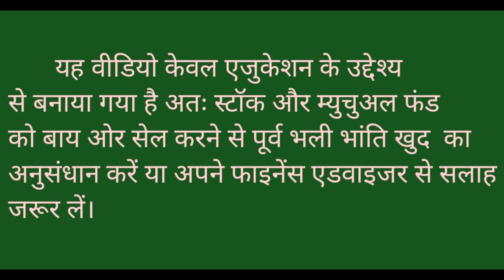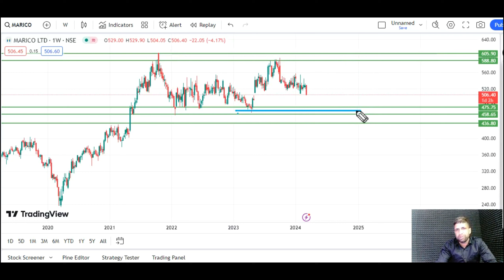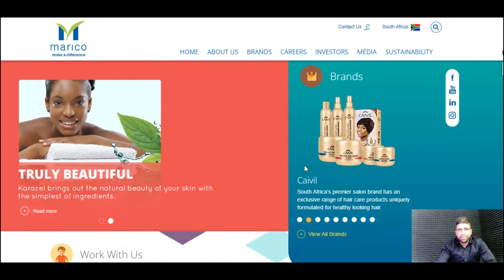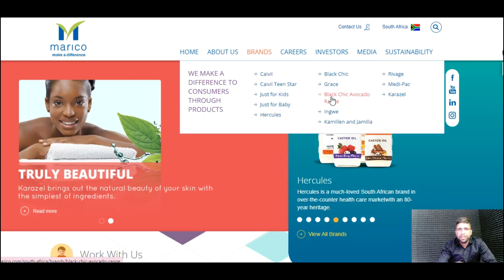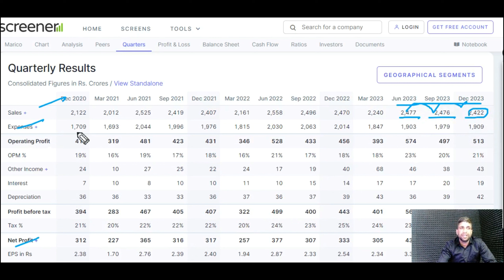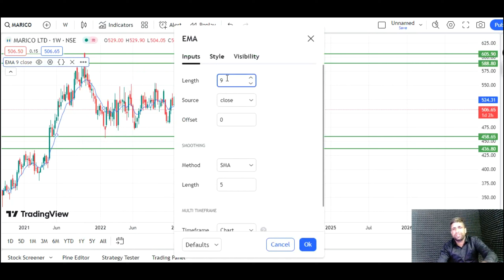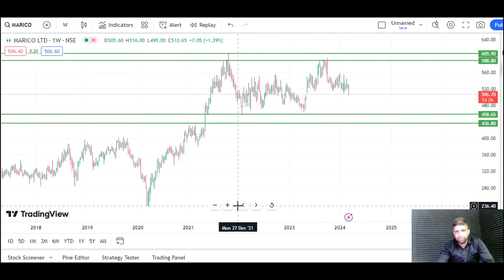Marico Stock में क्या ओर गिरावट आयेगी ?Complete Analysis l Long term Investment l Target - 450 ?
Marico Stock kyo nhi chal rha hai ? aur girawat aayegi ? Complete Analysis l Long term Investment l

Channel Content-

RSI indicator -
Fibonacci Retracement -
Mutual fund –

Channel Topic-